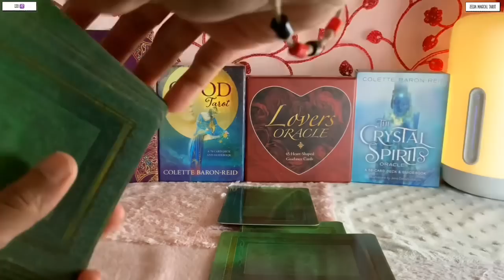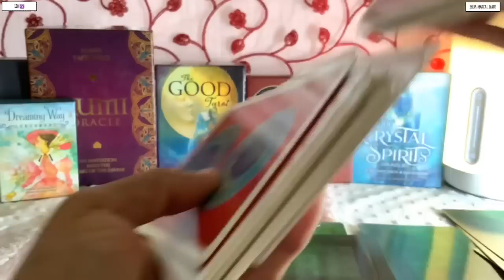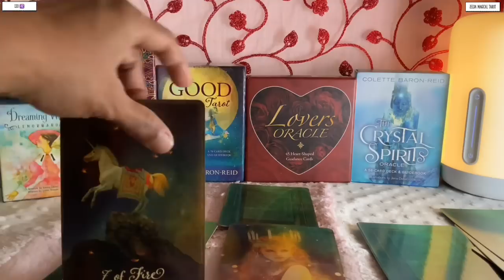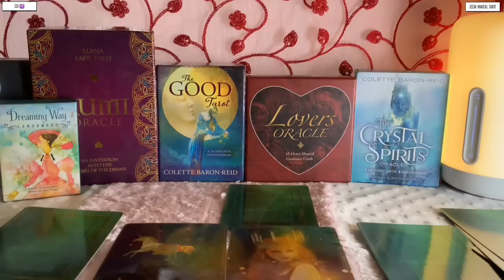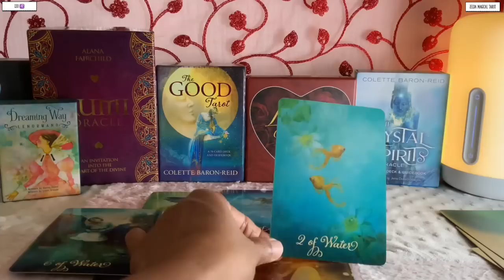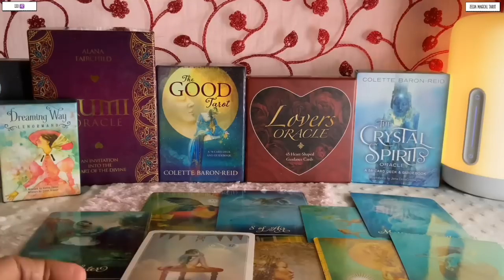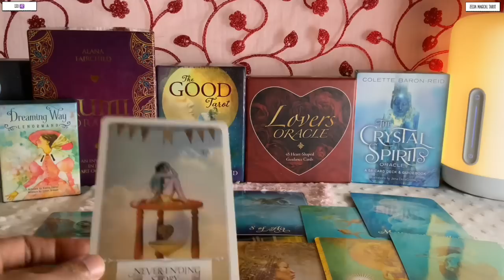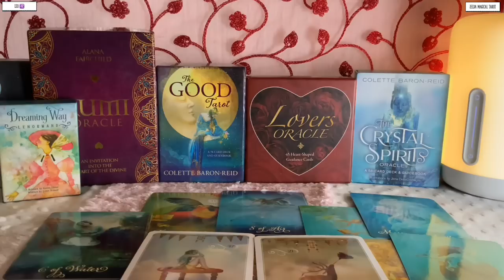Leo ♉️Next 24 hours ❤️YOU WILL BE SHOCKED TO KNOW THIS…Your life’s changing forever..❤️Tarot Reading